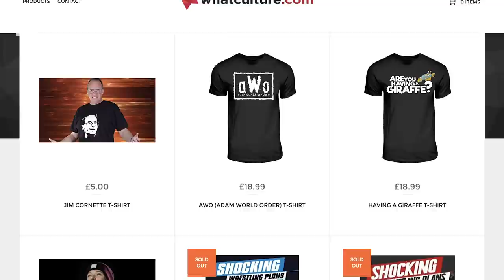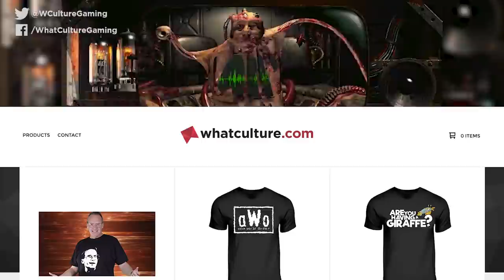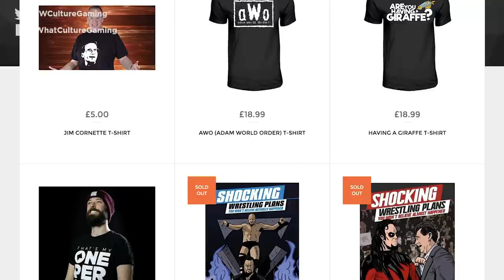10 Genius Ways To Beat Video Game Bosses You Totally Missed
A boss in a video game can sometimes be a real pain to defeat. Their attack patterns might be extremely hard to keep track of, of their health bar is far too immense to even be fair. But did you know, there are some ridiculously easy ways to get past some of the toughest bosses...